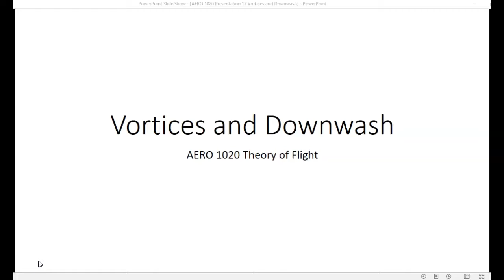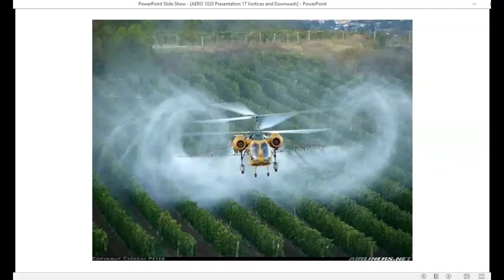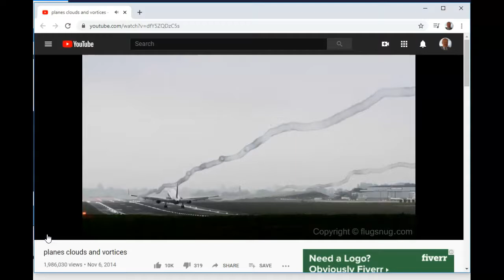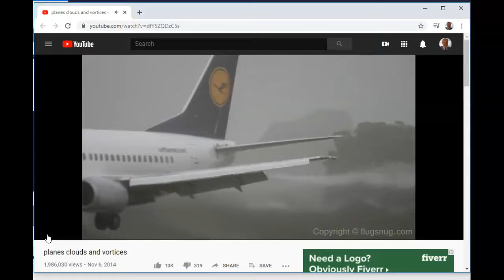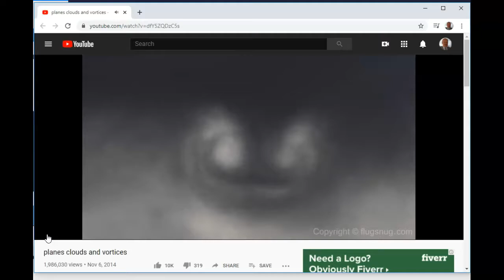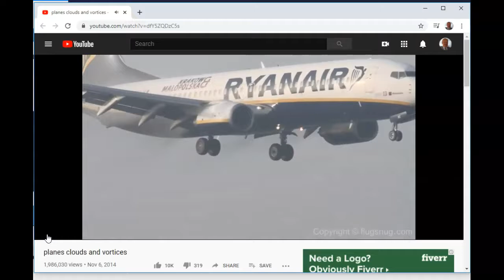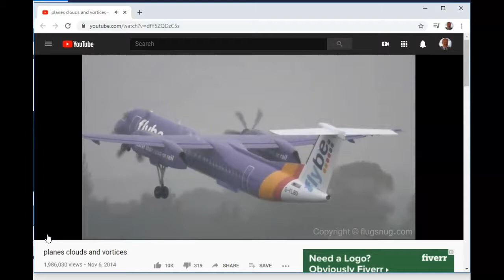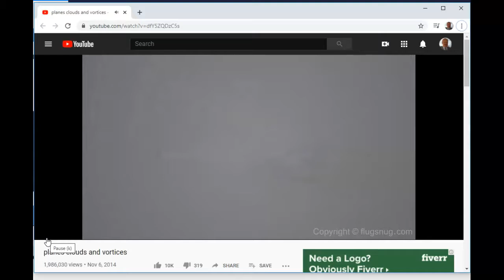AERO 1020 Presentation 17 on Vortices and Downwash